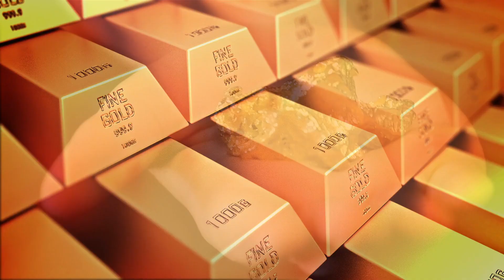Michael Jackson की मौत के 5 घंटे पहले हुयी थी ये भविष्यवाणी | Michel Jackson & Random Facts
Michael Jacksonकी मौत के 5 घंटे पहले हुयी थी ये भविष्यवाणी | Michel Jackson & Random Facts

Is video mein bataye gaye hain aapko kuch aise facts jo aapne aaj se pehle nhi sune honge . Is video mein Michael Jackson se juda ek choukane waala fact hai jiske baare mein bahut se log nhin jaante the aur kya aapko pata ek aisa beej hai jiska wazan 17 kilo hai aise hi anokhe facts janenge is video mein.

Pasand aane par video ko like zaroor krein .